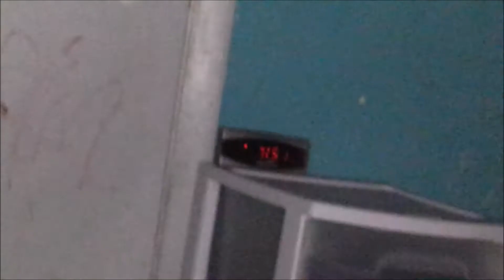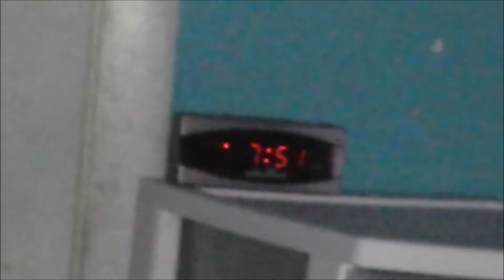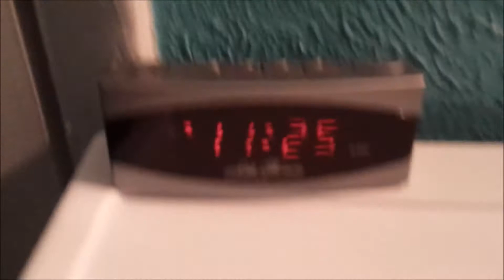High Five Mom